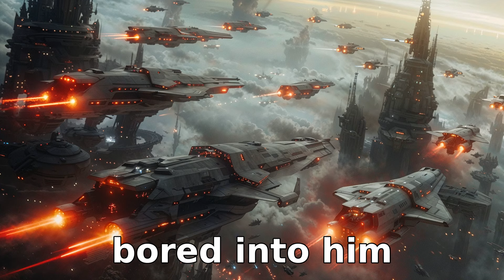Galactic Council Shocked By Humans Hidden Fleet Advanced Design | HFY Sci‐Fi Story